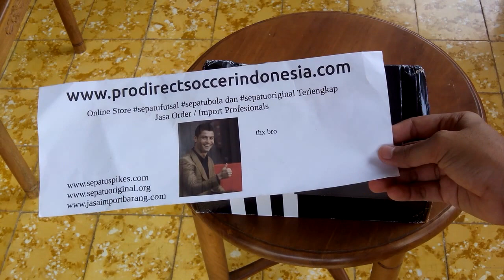Sepatu Bola Adidas X 15 1 FG AG Core Black S78175 Original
Kaskus : prodirectsoccer
Tokopedia : sepatufutsalpro
Bukalapak : sepatufutsale
Line : sepatufutsale

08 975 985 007 / Whatsapp rede
BBM D41C7016